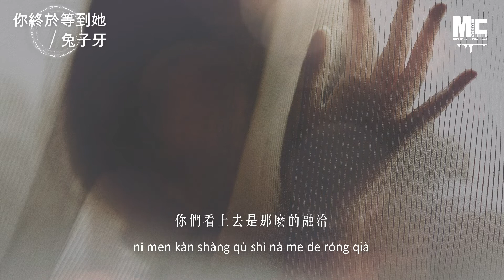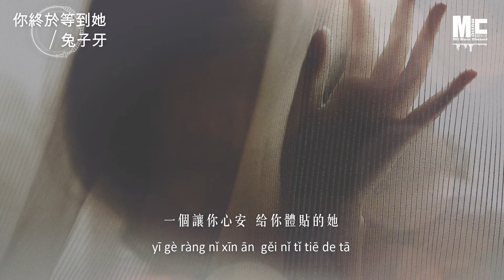兔子牙 - 你終於等到她 「我想你也很愛她，請珍惜吧。」 動態歌詞版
喜歡的朋友請多多分享喔~! 極需要你們的的支持!!
華 語 流 行 新 歌 ☀ 每 日 準 時 更 新

≣ 音 樂 詳 情 ≣
兔子牙 - 你終於等到她 「我想你也很愛她，請珍惜吧。」
作詞：宋普照
作曲：Peter-潘
編曲：艾宇
錄音：周曉明
混音：周曉明
製作人：楊學濤
OP：繁星互娛

她會用最得體的言語說話
恰到好處的表達
不像我總讓承諾浮誇

你們看上去是 那麼的融洽
一定不會有吵架 不像我讓愛天天掙扎
是我太過自私造就了 失敗的當下
悔疚的是 讓你滿心傷疤

你終於等到她 一個讓你安穩讓你幸福的她
我多少辛酸淚水 結束在她 從此再了無牽掛
你終於等到她 一個讓你心安 給你體貼的她
我多少憧憬年華 全敗給她 我想你也很愛她 請珍惜吧

你終於等到她 一個讓你安穩 讓你幸福的她

❖Original Photo by Claudia Soraya